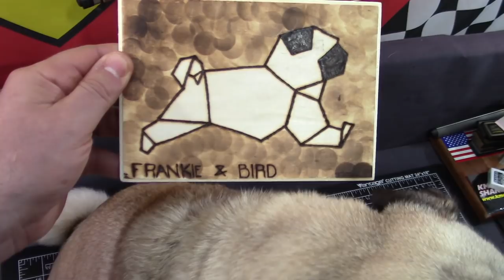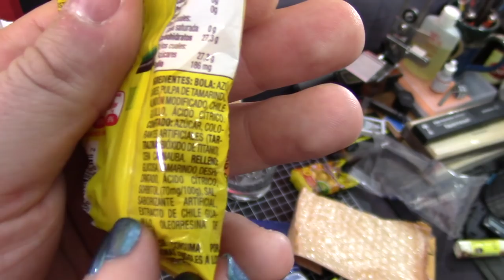Unboxing gifts from generous viewer!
**WARNING** Sounds of eating!!
For stickers and knives we are finished reviewing, check out

To message us, please use Instagram or Facebook.